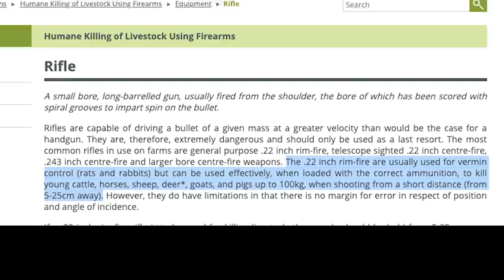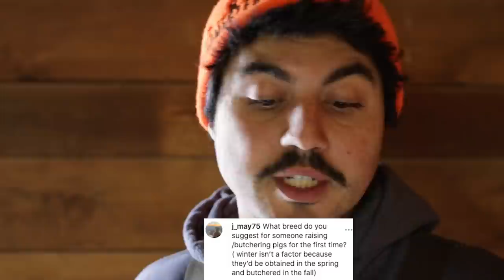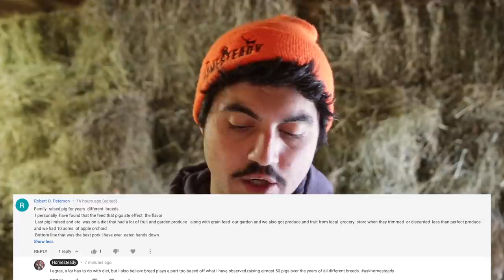I MADE YOU ANGRY (some of you) Let me explain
In today's episode of askhomesteady I address some angry comments left on a recent video. I also answer some questions about raising pigs and address a comment left on the channel about caliber selection for pigs.